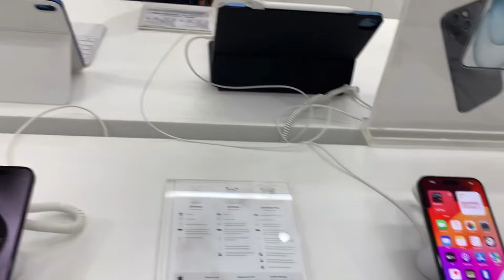Buy new iphone ਬਹੁਤ ਮਹਿੰਗਾ 😱॥